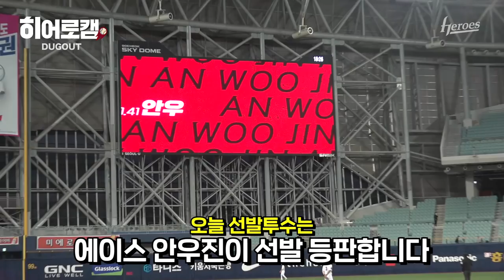2번의 스윕과 에이스 안우진, 밥 안 먹어도 배부르다☺ | 히어로캠 (4.14)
6연승을 달리는 키움히어로즈❗ 좋은 분위기 이어갑니다😀